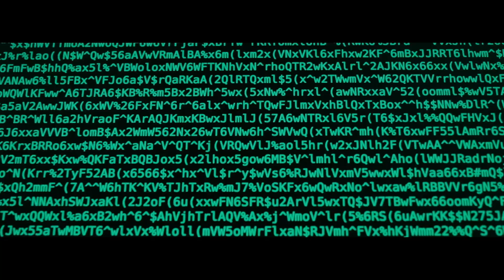IMPOSSIBLE MISSION (2019) Trailer | Gilles Gambino Action Movie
Impossible Mission - Trailer

An atomic blonde is gunning for a kill in Impossible Mission

From writer/director Gilles Gambino
starring Jimena Gala, Ben Vinnicombe, and James Giblin
Impossible Mission gets underway May 7 on VOD and DVD

Rosa, a master assassin with a knack for poisons sets out on a search and destroy mission against a spiritual leader, but conflicts within her own organization may spell disaster for her long before she ever closes in on her target.